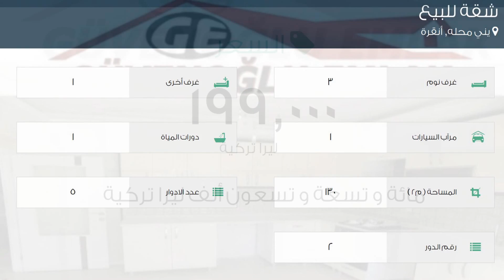شقة للبيع في شارع 146- كاديسي, يني محله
تفاصيل العرض:-

رقم: 1987909

ميزات:-

3 الغرف, 1 غرف أخرى, 1 عدد دورات المياه, 1 سعة مرآب السيارات, 5 عدد الأدوار, 2 رقم الدور, غاز, مطبخ مجهز, سكني, مصعد, صالة